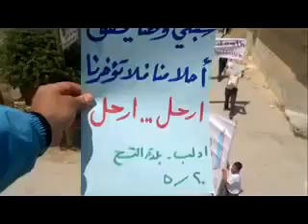20 5 Al Taah Idlib أوغاريت التح ادلب , مظاهرة أحد التضامن مع المعتقل محمد الحريري